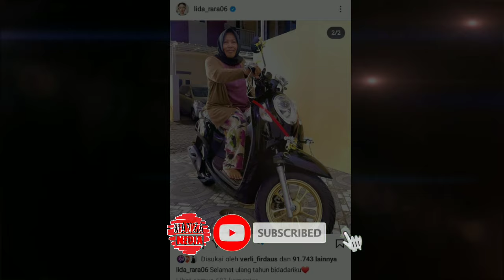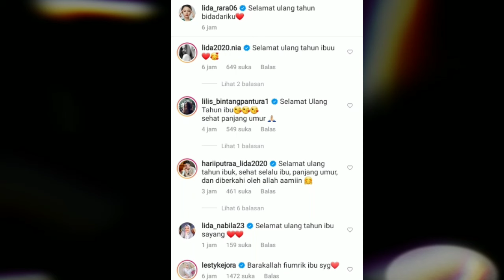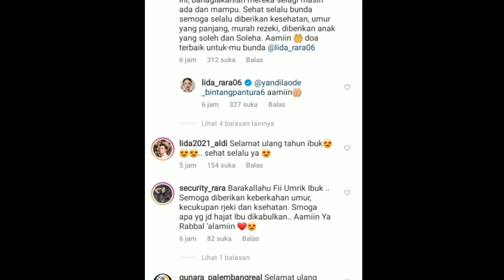Penuh Terharu..!! Tadi Malam Rara Lida & Gunawan Lida Merayakan Ultah Ibunda Tercinta bersama Ralova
Rara lida dan Gunawan lida merayakan Ultah Ibunda rara lida tadi Malam .